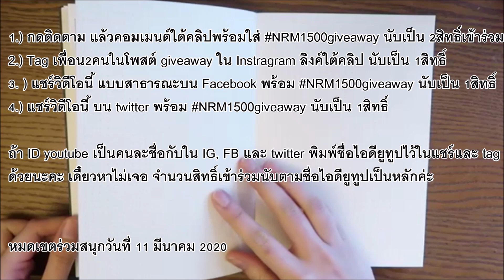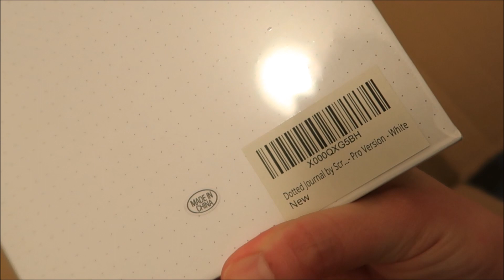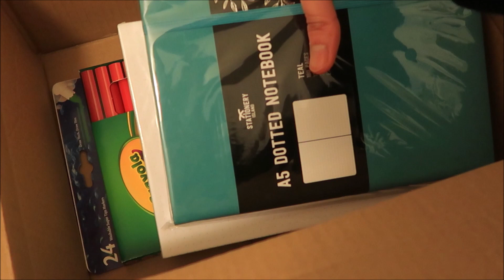BuJo Collection : Selfcare บูลเล็ตเจอนัลเพื่อการดูแลตัวเอง (Giveaway แจกของฉลอง 1500subs)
tag เพื่อน2คนในโพสต์ giveaway ในได้ตามลิงค์นี้ค่ะ

ผู้สนับสนุนเงินส่วนต่างในการซื้อสมุดและปากกาคือคุณแม่ค่ะ สามารถแวะไปอุดหนุนขนมร้านของคุณแม่ได้เลยนะคะ
ปล.ขนมเปี๊ยะอร่อยมากกกก

Instragram: NRMJournal

ปากกา crayola supertips 24 สี
สมุด Stationary Island
สมุด Scribble That Matter รุ่น Pro

++ ปากกาที่ใช้ ++
monami plus pen 3000
sakura pigma brush pen
sakura pigma micron
pilot frixion colors
M&G 0.7 ballpoint pen
Dong-A twinliner
Zebra sarasa clip
Crayola super tips
Tombow Dual Brush pen
Uni-ball Signo broad (ปากกาสีขาว)
STA Acrylic Painter (ปากกาสีขาวอันใหญ่)
ปากกาเจลสีทอง